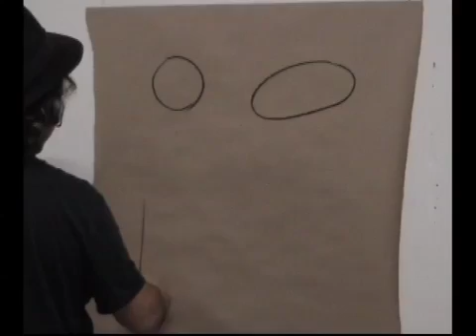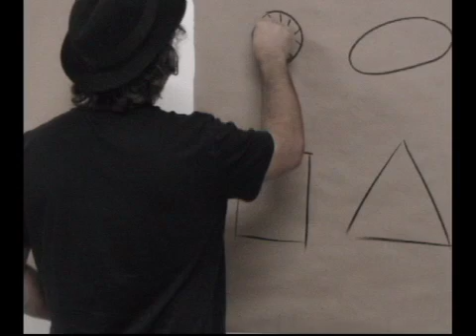Jama Studio Video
JAMA  has an exquisite array of art work of experimental geometry in implosive and futuristic shapes that are superimposed with spontaneous strokes and lines.  His work opens a Universe of dimensions that go beyond the physical space to organize monochromatic and colorful pallets in asymmetric compositions that have a unique character in its aesthetics.

By: Gabriel Roldos